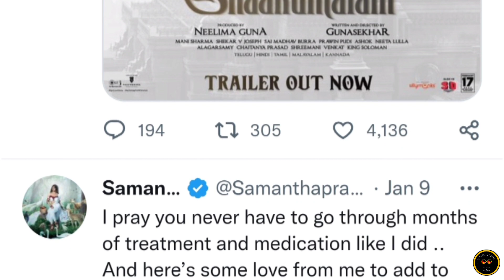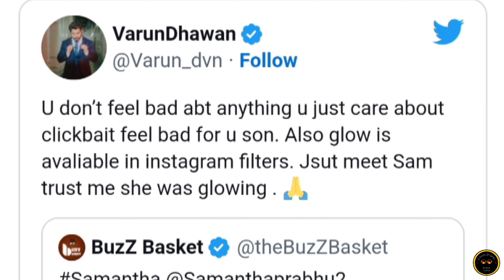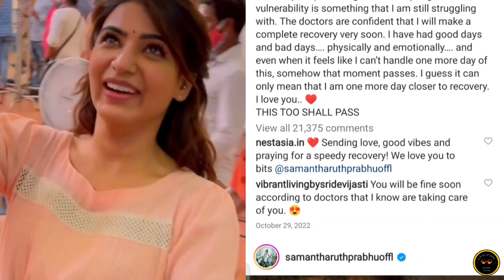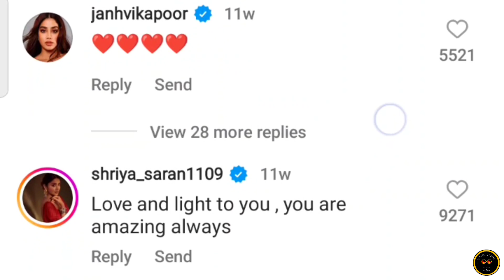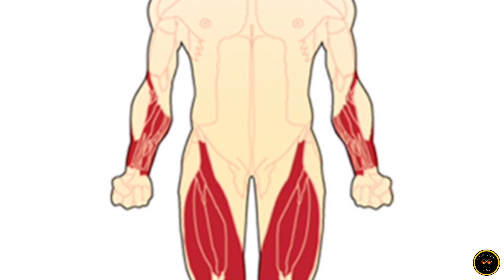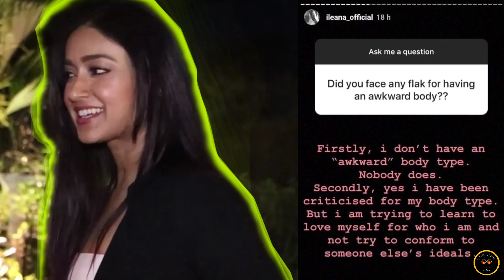SAMANTHA RUTH PRABHU LOST ALL HER CHARM AND GLOW ? SAMANTHA PRABHU DISEASE: BATTLING WITH MYOSITIS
samantha ruth prabhu disease myositis an autoimmune condition actress samantha diagnosed with myositis samantha in her interview get emotional and said i am not dead yet one troller worte about samantha ruth prabhu that she lost all her charm and glow then varun dhawan supported samantha

thankyou ❤️